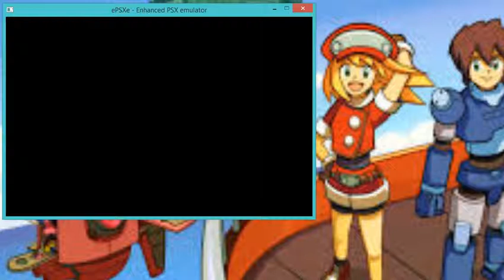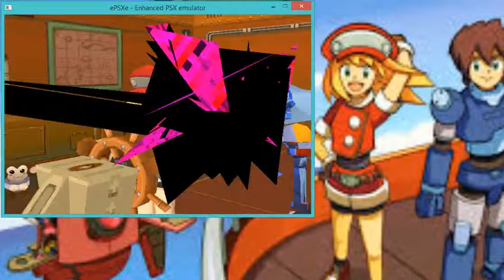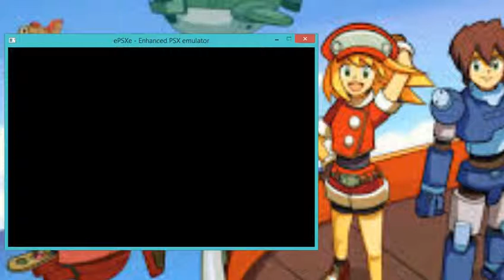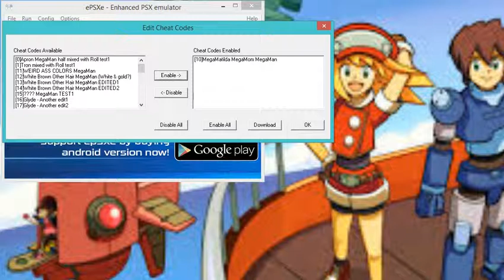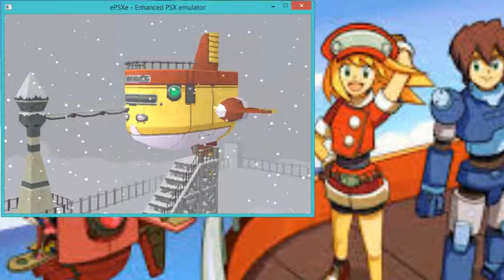Mega Man Legends 2: Model Cheat Code Testing [PS1]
As the title sounds, in this video I am testing edits of the original gameshark-based model-changing cheat codes for the PlayStation video game MegaMan Legends 2. Stick around, more videos similar to this one will be coming in the near future!
If you are a MML Fan who is interested, You can find these and many more cheat codes for MegaMan Legends 1 & 2 @